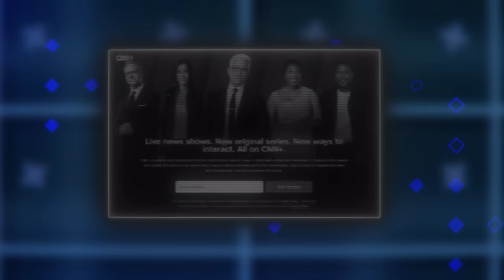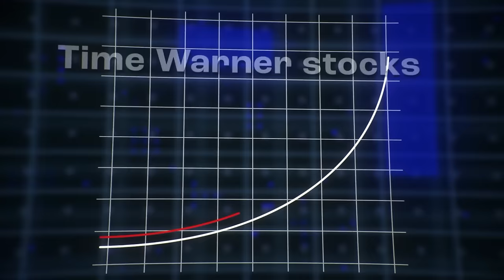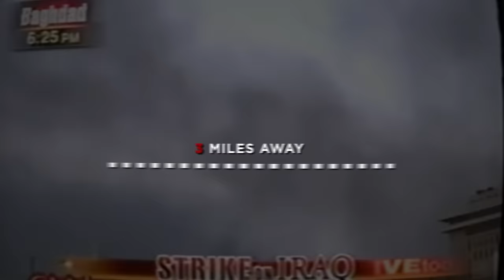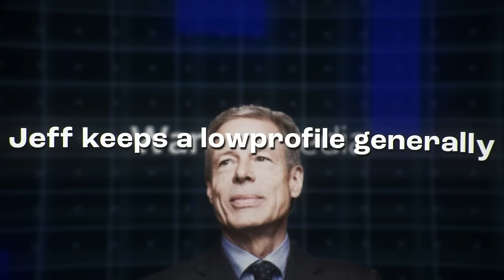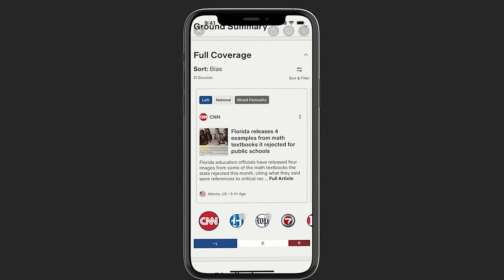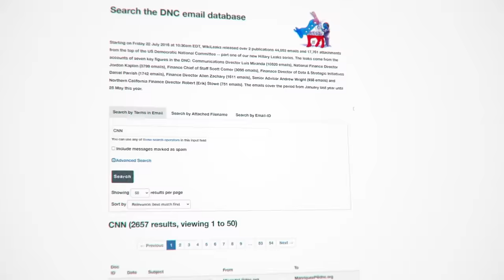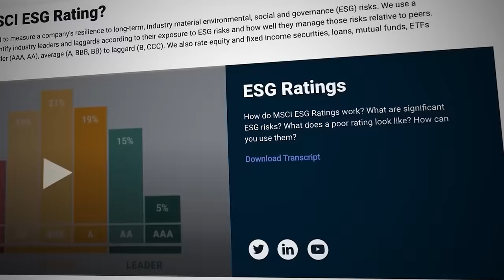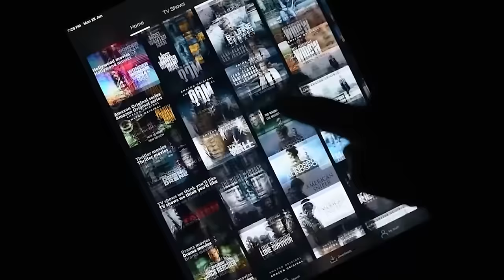The Deserved Downfall of CNN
Compare news coverage. Spot media bias. Avoid algorithms. Be well informed.

00:00 How did CNN start?
04:07 The Golden Years
10:26 A Changing CNN
16:13 Ground News
17:40 2016 Election
22:33 The Decline

CNN is worse than you thought. The CNN  business model is collapsing making CNN trash and its why CNN is bad. CNN is now losing money, losing it's stock price, and struggling to make profits. Because CNN went woke. This is the rise and fall of CNN. This is why CNN is collapsing , it's why CNN+ failed, and is causing a coming crisis for CNN business. This video will be analysing CNN's failing business and marketing and why CNN isn't making money.This is why CNN is collapsing, and why CNN is now losing viewership, and CNN's viewers. So join me for the business news on CNN in this CNN documentary.